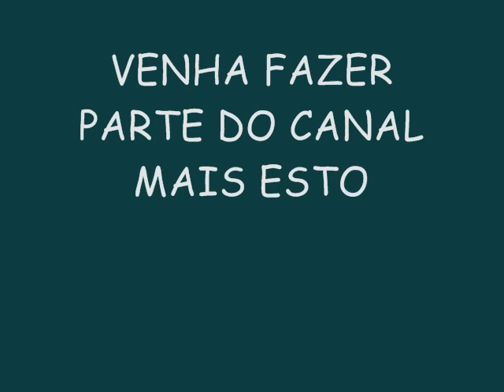PÉH DE PATO NOS PAREDÕES 2015 - EMPINADINHA